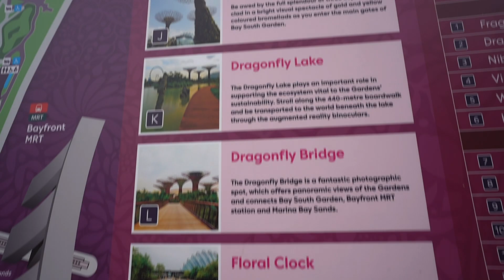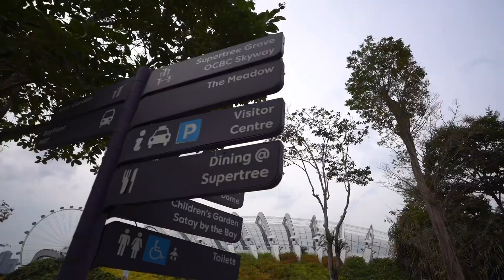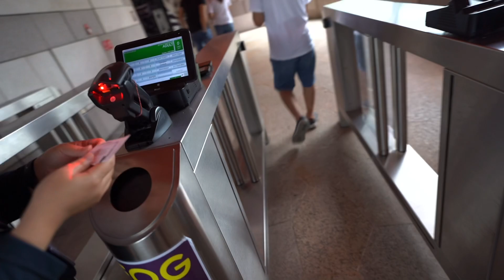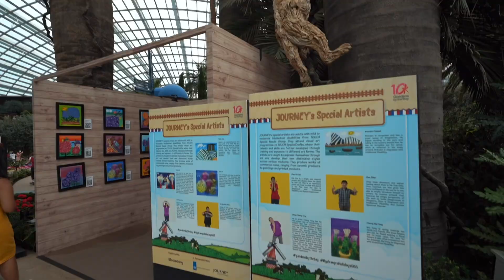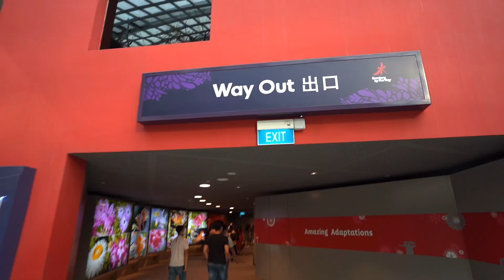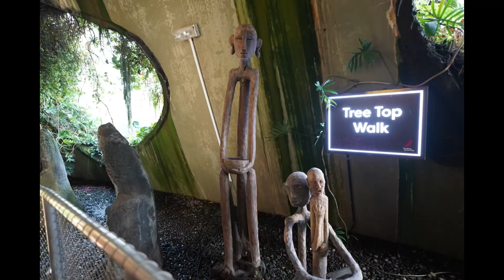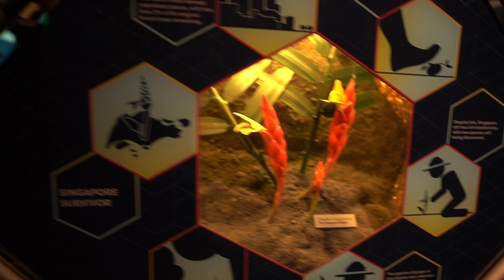พาเดิน flower dome & cloud forest 💚| Day 2 | Vlog singapore (No music)